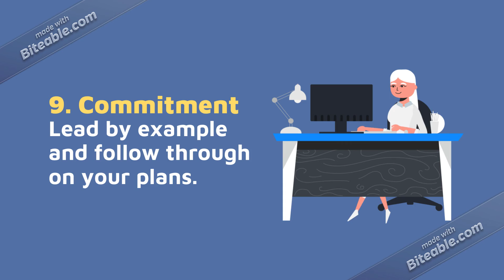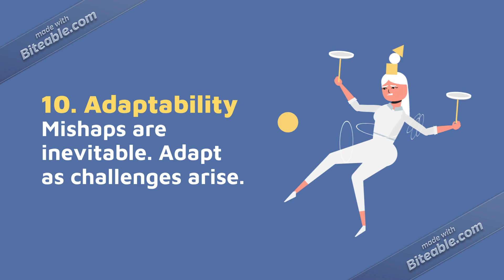10 Leadership Skills you need to master